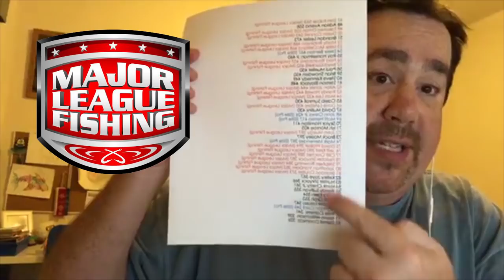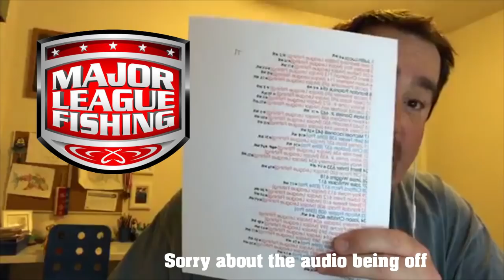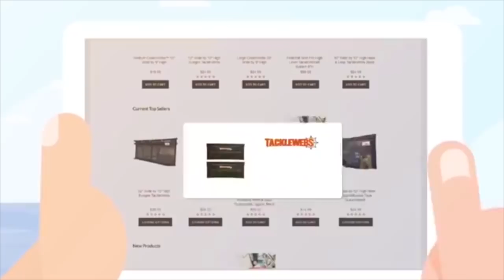MAJOR LEAGUE FISHING UPDATE October 1st, 2018 Who's in?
With the major shake up of Major League Fishing's NEW and EXCITING Bass Pro Tour, Steve Chapman of Fishing Florida Radio goes through some of the most recent anglers who are committed to the new tournament trail and leaving B.A.S.S.  Steve answers questions and talks about all the news surrounding the Bass Pro Tour and some of the anglers.